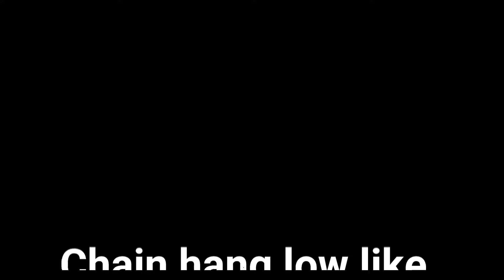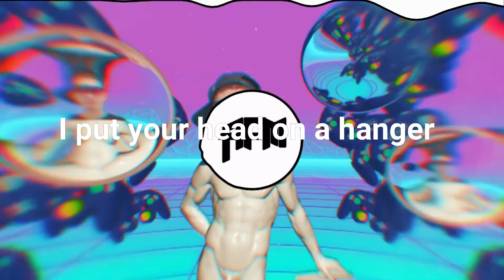[Dubstep] Dubloadz - Cringe Control Ft. Crichy Crich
Epic Descripción ^-^

🎵 Genre ➤ Riddim 🔊

Titule For Vídeo ➤

Dubloadz - Cringe Control Ft. Crichy Crich

✖ Download/Stream ➤

✖ Follow AlanFred Music ➤

✖ Follow Dubloadz ➤

✖ Follow Crichy Crich ➤

Like For More :D

Este video fue creado sin finés de lucrero :P

Todos Los Créditos Para Disciple